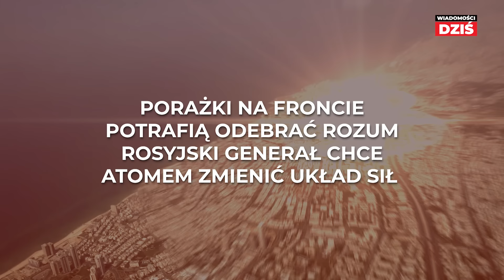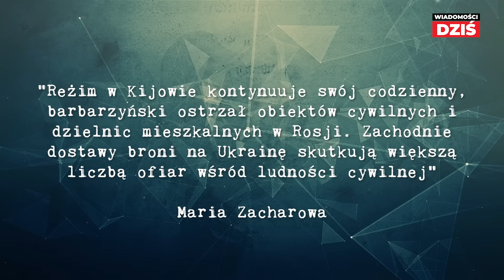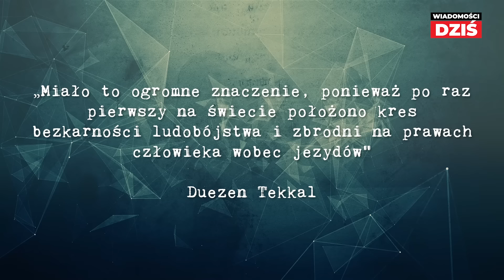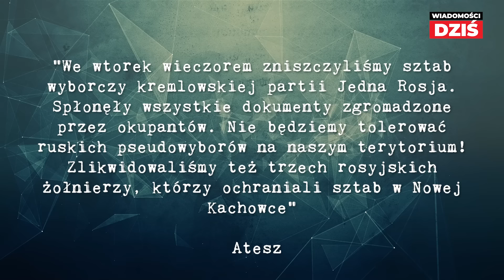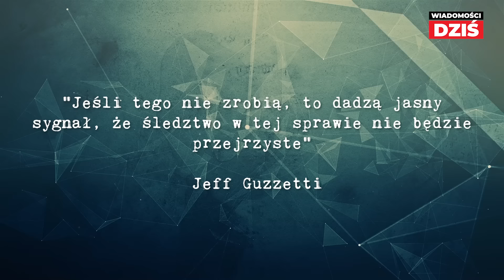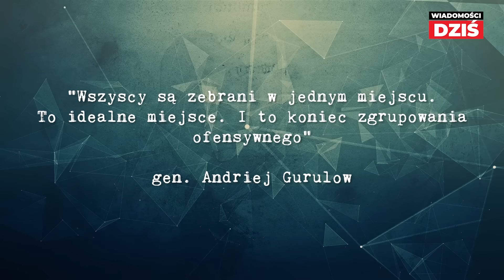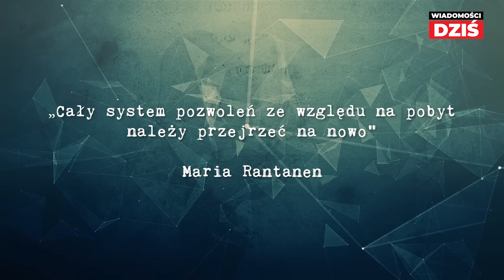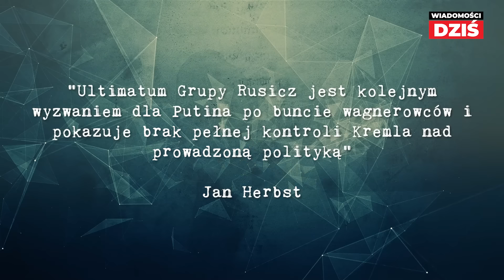DOPAŚĆ PUTINA!- Partyzanci zabili rosyjskich żołnierzy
W okupowanej przez Rosjan Nowej Kachowce partyzanci z grupy Atesz doprowadził do eksplozji w budynku, w którym znajdował się sztab partii “Jedna Rosja”. Zniszczeniu uległy ważne dokumenty, które mogą utrudnić okupantom zaplanowanych na wrzesień wyborów parlamentarnych i samorządowych.